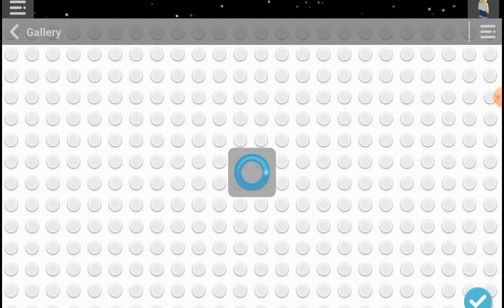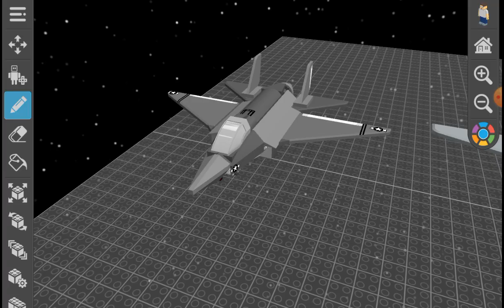B-52 bomber draw bricks